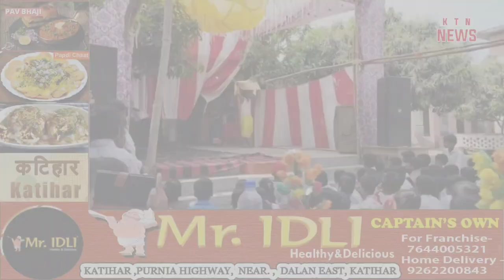बरारी-प्रखंड क्षेत्र के विभिन्न स्कूलों में बिहार दिवस पर कार्यक्रम आयोजित।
बरारी-प्रखंड के विभिन्न स्कूलों में बिहार दिवस पर कार्यक्रम आयोजित किया गया।इस क्रम में उत्क्रमित मध्य विद्यालय बारीनगर में स्कूली बच्चों द्वारा सांस्कृतिक कार्यक्रम का आयोजन किया गया।कार्यक्रम का उद्धघाटन प्रखंड विकास पदाधिकारी पु रण साह एवं जिला परिषद सदस्य गुणसागर पासवान ने संयुक्त रूप से दीप प्रज्वलित कर एवं फीता काटकर किया। इस अवसर प्रधानाध्यापक सचिदानंद दास ने बच्चों को बिहार की गौरवशाली इतिहास के बारे में बताया।
इस दौरान बीडीओ पुरण साह ने बच्चों को संबोधित करते हुए कहा कि जीवन में पढ़ाई के साथ-साथ कला भी जरूरी है।बच्चों के इस अदभुत प्रस्तुति से मैं भावविभोर हो गया हूँ। बीडीओ ने कहा कि बिहार दिवस मनाने का उद्देश्य बिहारी की विश्व में एक अलग पहचान दिलाना है।जिसके जरिये हम अपनी सांस्कृतिक विरासत को देश दुनिया तक पहुँचाते है।
उप सरपंच अमित यादव,दिनेश चौधरी,नितेश कुमार आदि ग्रामीण मौजूद थे।